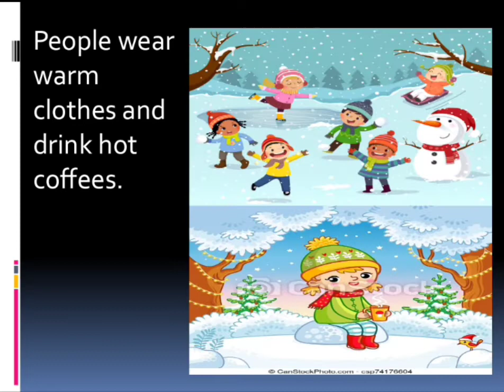STD 1 English Winter season conversation